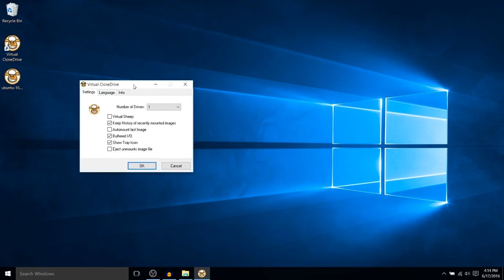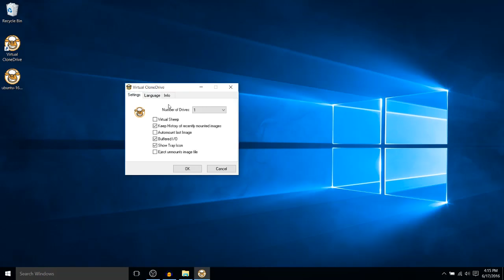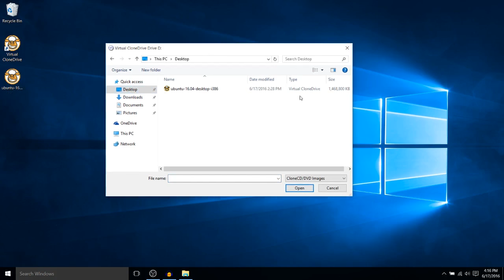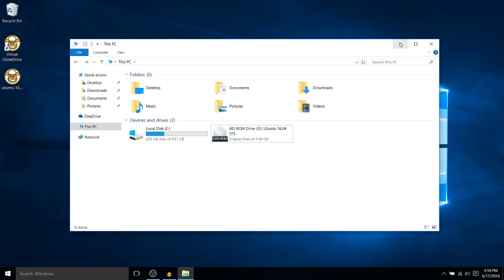Virtual Clone Drive Introduction & Review | Mount ISO IMG Files for Free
Learn Video Editing - Complete Guide to DaVinci Resolve Course ($5 Off)

An introduction for beginners and a review for Virtual CloneDrive. Learn how to mount ISO & IMG files and why Virtual CloneDrive is best for these things.